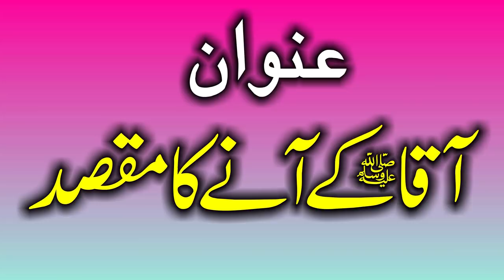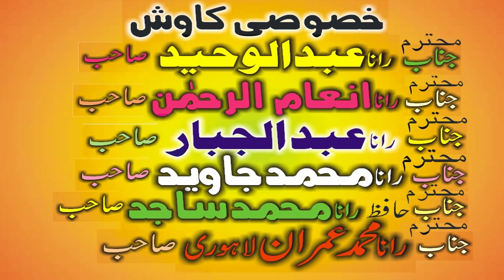Amazing Speech By Molana Qayyam ilahi Zaheer Topic Mery Aqa Ky Anay Ka Maqsad.2019.Zafar Okara